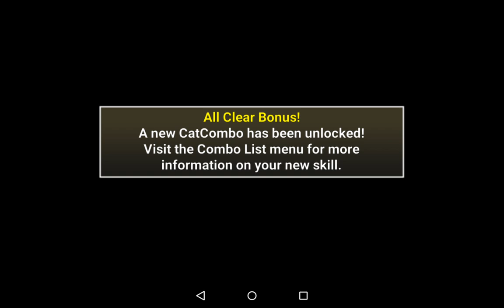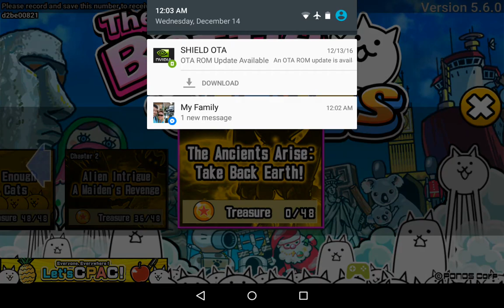The Battle Cats 20161213 - ในที่สุด ผมก็ได้พบรักใหม่ กิ๊กคนที่ 3 มาแล้ว